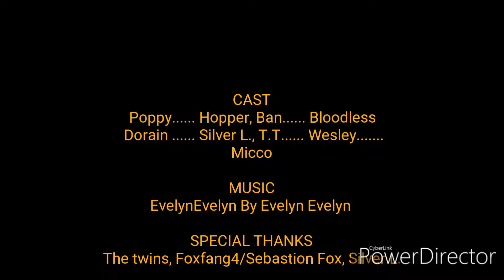•||EvelynEvelyn||• [Gacha life-MV: Read desc]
Summary of backstory:

Poppy and hopper and chaos twins who together are a lot more powerful then they are apart. They have no mother or father and was left alone as a child until they were found by a woman who died after taking them in. They were put into an adoption home and upon being adopted again, their guardian once again died of unknown causes. No one wanted to adopt this 2 "chaos twins" as people started calling them. Until they were found by a group of corrupt and dark rulers who lived and operated in the shadows. The twins ran away when they found out they tortured them and planned to train and use them as weapons of mass destruction. They were found later by one of the members before a girl by the name of silver len stumbled upon the abduction. Silver fought off the member and took the twins home to raise them, she had 2 sons already and didn't mind welcoming 2 more children, her husband was thrilled and so were her sons Ban and Bloodless to have more siblings. Growing up Hopper became more and more attached to silver and her family but Poppy still didn't trust them, as the oldest, she remembered the most about their past. Poppy wants to leave but she know she won't survive alone, and Hopper refuses to leave...

Dank je wel!! Tot ziens😊👋